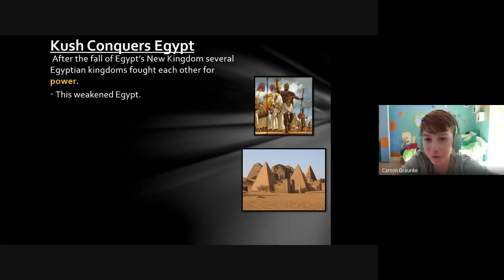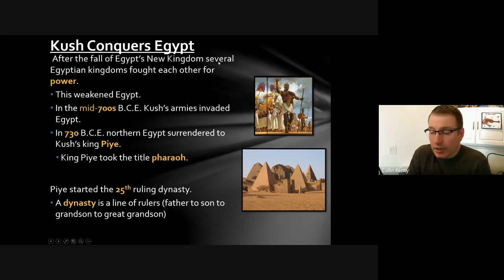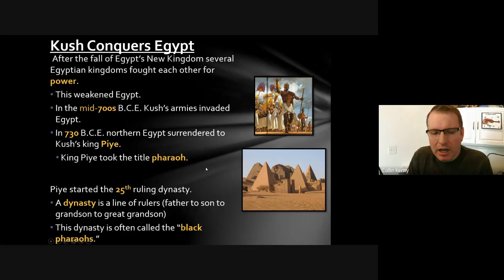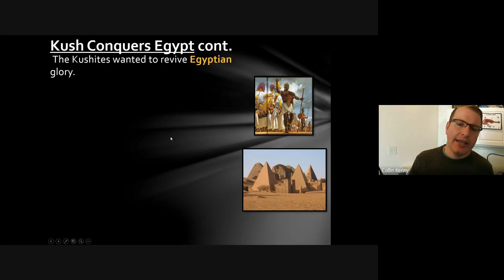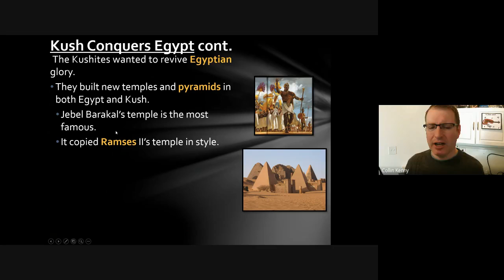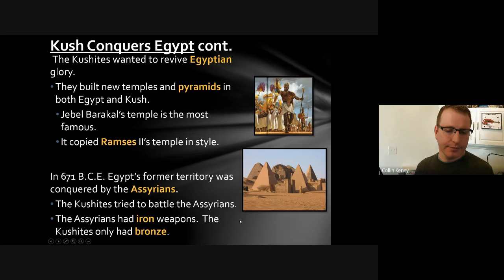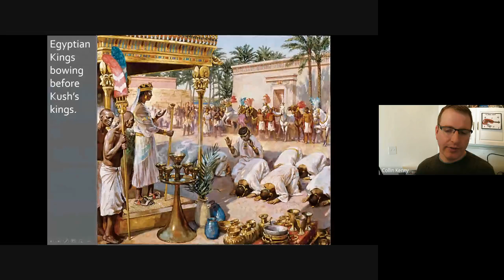11 04 20 Kush Conquers Egypt 5b